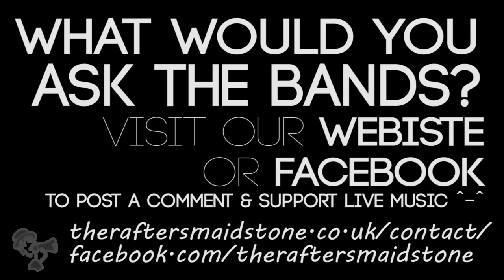The BlackWhite Interview@TheRaftersMaidstone 13th July 2013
Exclusive interview in less than 60 seconds... discussing what the band love about live music!